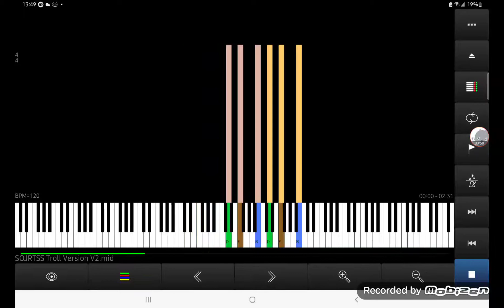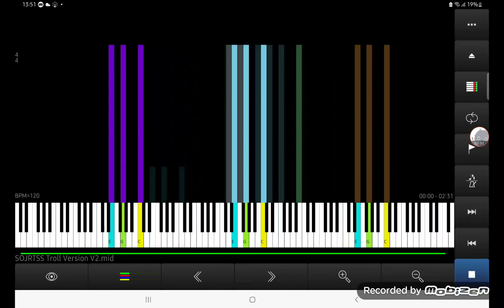[Black MIDI] SOJRTSS Troll Version 2 7.6 Million Notes - No Lag on MVKP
I did to editing thumbnail in this video to just for fun
Made by: Ardi3Hacveker
Soundfont: Piano Maganda
Synth: None